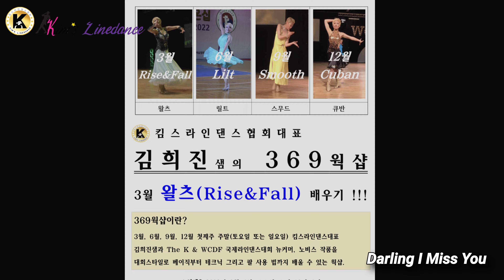Darling I Miss You Linedance 초중급 라인댄스 킴스라인댄스 토요강사동아리 [Choreo: Jaszmine T.]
Darling I Miss You

Darling I Miss YouCount: 32       Wall: 4        Level: Improver
Choreo: Jaszmine Tan (MY) - February 2023